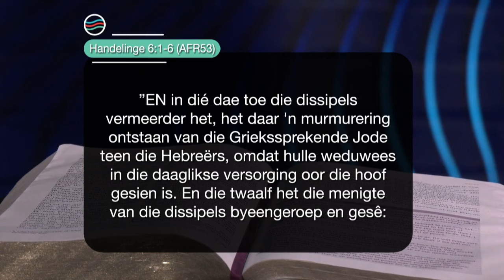Saterdag | 10 Februarie 2024 | Formasiereis: Hande op lê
Formasiereis - vir jou Lewensreis!
Reis vandag verder met Sondag se preektema: Maak jouself tuis – Groei Sondag
Vandag gesels ons oor Hande op lê met Anchën Priest & Melissa Botma